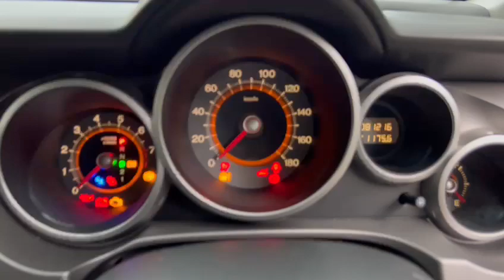HONDA CROSSROAD 1.8 AT, DAB, 2WD, LEATHER, 7-SEAT, ANDRIOD SCREEN, 2007 - SJS9207T - TORQUE AUTOS